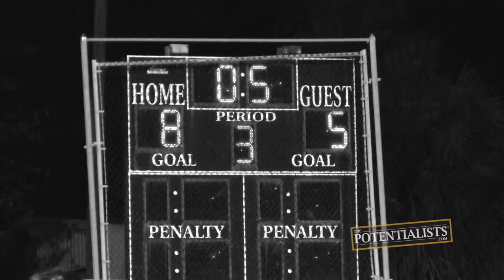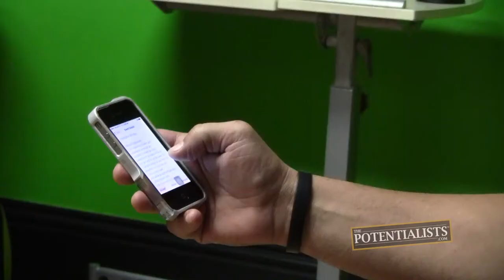KID CUDI OFFICIAL CUD LIFE TOUR MIAMI (Season 1, Episode 187)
What's a Kid Cudi concert like? Who's a living ventriloquist dummy? Who is wearing a spacesuit? Watch now to find out!

The BOWAkidz head to downtown Miami for Kid Cudi's latest concert on his "Cudi Life Tour" at the American Airlines Arena, in Miami Florida. Meanwhile back at BOWA headquarters, the Motivation Mogul brings to light a little quirk of the Master Handshaker.

BOWA Studios
12080 Southwest 127 Avenue
Suite 305